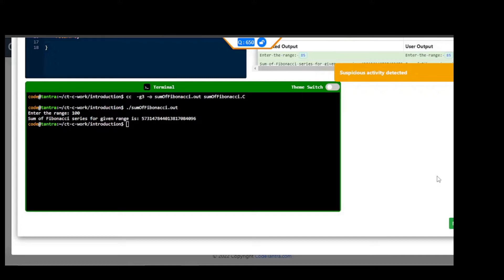Programming for Problem Solving for 1st year | Unit 2 program 2 | Fibonacci series upto n | IPEC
Write a program to find sum of a Fibonacci series up to n terms.